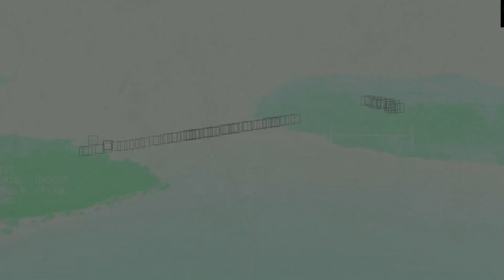2 MINUTES AGO! US BGM 109 Tomahawk Missile EXPLODES Russia's Crimean Bridge in Ukraine!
2 MINUTES AGO! US BGM 109 Tomahawk Missile EXPLODES Russia's Crimean Bridge in Ukraine!